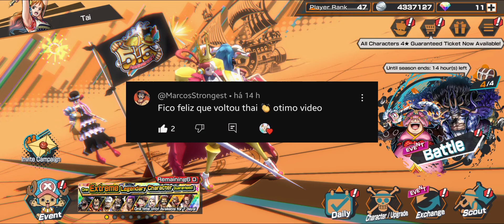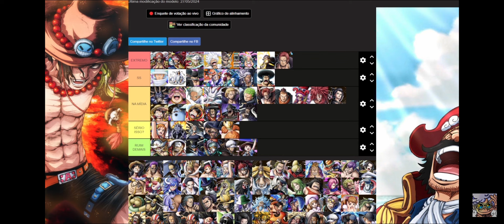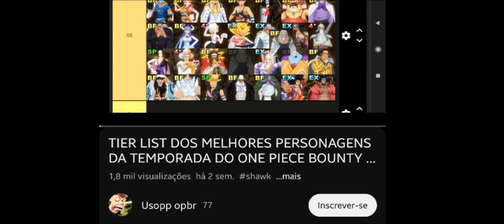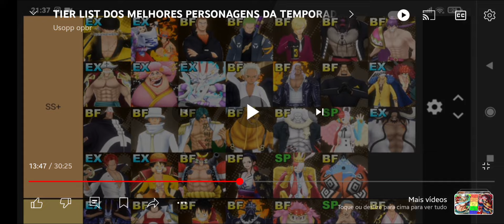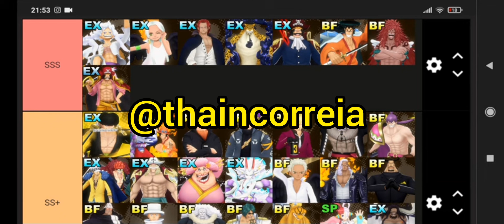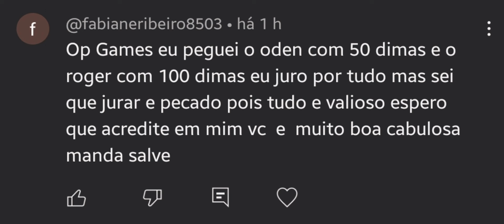ANALISANDO TIER LIST DE ONE PIECE BOUNTY RUSH